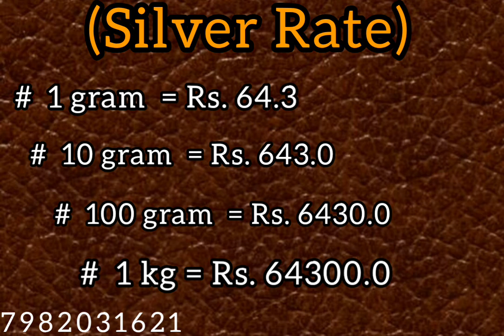24 अगस्त 2020 gold rate today, आज का सोने का भाव, 24 august Gold & Silver price, sone ka bhav aaj ka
**Price is not fixed.  Price will be available according to Gold current rate.**

BANSAL & SONS

 (1167, 3rd FLOOR , LIFT WALI BUILDING,
   KUCHA MAHAJNI,CHANDANI CHOWK ,
DELHI-110006) (PLZ VISIT & GET
   THE SPECIAL DISCOUNT)